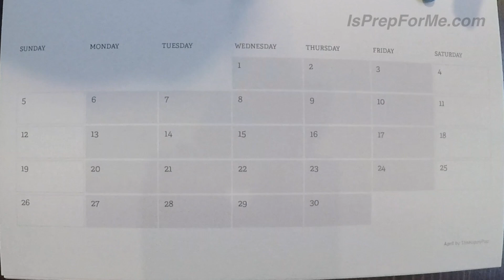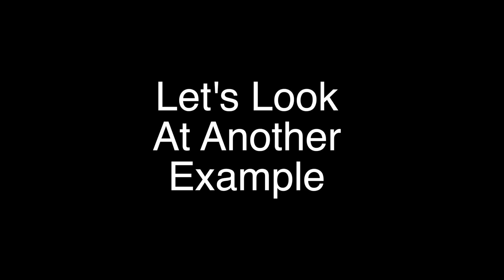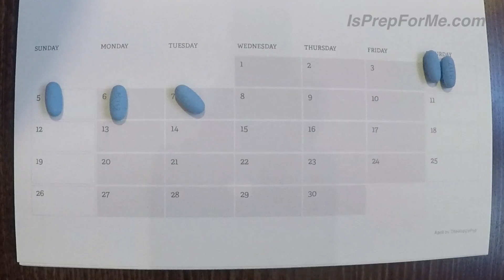Intermittent PrEP Dosing For HIV Prevention | Is PrEP For Me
In this video I explain how to take intermittent PrEP as per the iPerGay study.
Intermittent or on demand PrEP with Truvada is good for people who are having infrequent sexual activity or may be traveling and only have short periods of risk of HIV infection.
This video explains how to take the medication to ensure you have good protection .